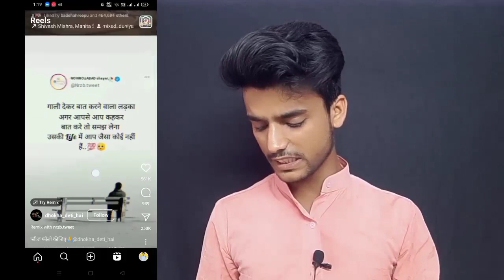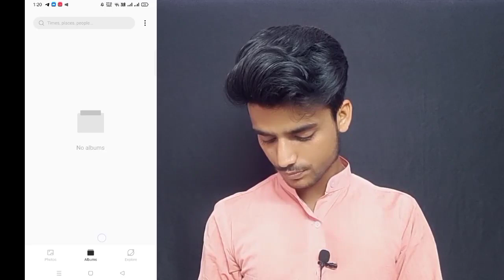how to download instagram reels video | ❌बिना कोई App के ❌ | instagram reels download kaise kare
instagram reels download kaise kare  | instagram reels | instagram se video kaise download kare |

इस वीडियो में दिखाया और बताया गया है कि Instagram reels video download कैसे करें। सही तरीके से जानिए इस वीडियो को पूरा देखें और समझने में कोई दिक्कत आए तो comment ज़रूर कीजिए जवाब दिया जाएगा

Your Queries-

instagram reels copy link not showing
instagram copy link not showing
how to download instagram videos on android
how to
instagram reels download kaise kare app
instagram reels download kaise karen
download
reels video download
instagram reels download kaise kare with music
shorts
iphone
how to download reels in iphone
how to download reels in iphone 6
download instagram reels on iphone
download instagram reels iphone
how to copy instagram reels link
instagram copy link
instagram reels download kaise kare iphone
instagram se video download kaise kare
insta ka reels video gallery me kaise laye
insta reels
instagram ka video gallery me nhi ja raha hai
instagram ka reels video gallery me kaise download kare
insta reels download kaise kare
video ko gallery me kaise laye
instagram ka reels video gallery me kaise laye
bina apps reels download kaise kar
reels video download kaise kar
instagram reel download kaise kare
kisi bhi reel ko save kaise kare
instafinsta video download
insta reels ko gallery mein save kaise karen
download instagram reels bina kisi app ke
download any reels without app
video downloader for instagram
shortvideo
reels video download kaise karen
reels video download kaise kare gallery
how to download reels video
instagram reels video download kaise karen
instagram reels video download app
how to save reels in iphone 2023
how to save reels in iphone
how to save instagram reels in iphone
how to download instagram reels 2023
how to download instagram photos in iphone
how to download reels in iphone 2023
instagram reels download tricks/tips.
instagram reels without watermark
instagram reels to camera roll/gallery download
instagram reels download for android/ios save
download instagram reels online
instagram reels downloader app
how to download instagram reels in android without third party applications

From -  { Bihar }

 ❌  Nandan k Tech  { Nandan Kumar }